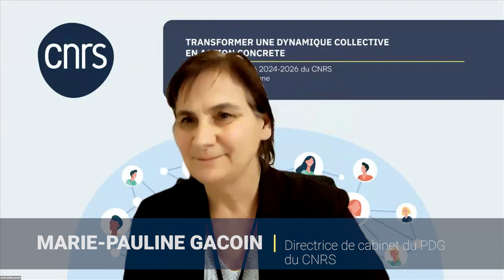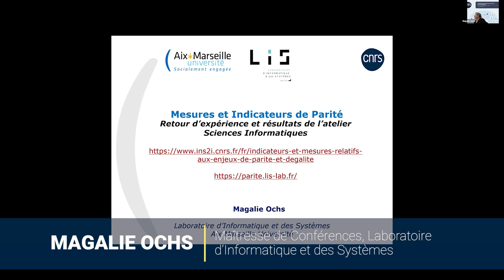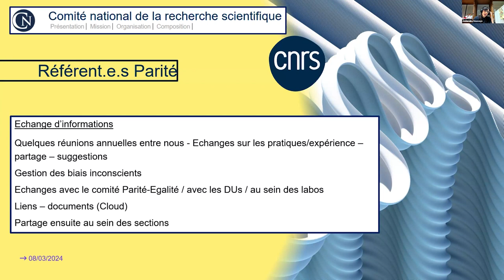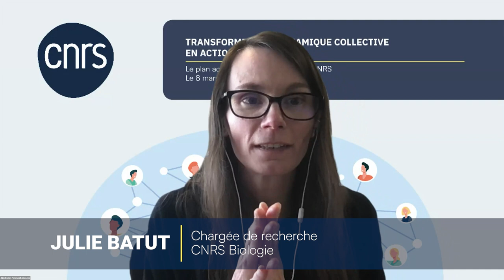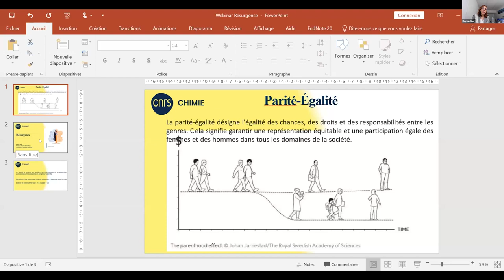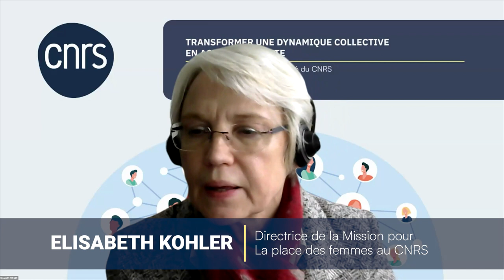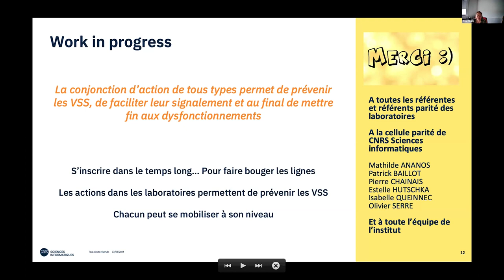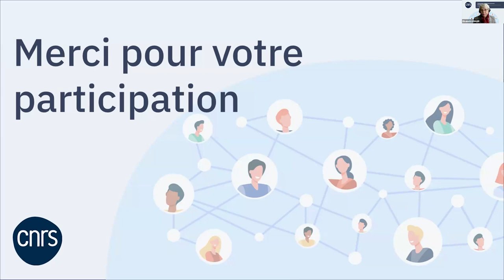Transformer une dynamique collective en actions concrètes - Le plan d’action égalité 2024-26 du CNRS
00:00 DÉBUT ET INTRODUCTION
Elisabeth Kohler, , Directrice de la Mission pour la place des femmes

00:01:20 SESSION 1 : OUVERTURE
Marie-Pauline Gacoin, Directrice de cabinet du PDG du CNRS

00:07:28 Mesurer les inégalités : données et enquêtes au CNRS
Mathieu Arbogast, chargé de projets à la MPDF

00:14:53 La prospective parité et diversité à CNRS Physique
Bertrand Georgeot, Directeur de recherche, Directeur Adjoint Scientifique CNRS
Physique

00:24:59 Les indicateurs d’égalité à CNRS sciences informatiques
Magalie Ochs, Maîtresse de Conférences, Laboratoire d’Informatique et des
Systèmes

00:34:59 Session 1 : Questions-réponses

00:39:42 SESSION 2 : RÉDUIRE LES BIAIS DE GENRE DANS LE RECRUTEMENT ET LA CARRIÈRE
Béatrice Marticorena, Directrice de recherche, co-présidente du Comité Parité-Égalité

00:48:08 L’ action du Comité national du CNRS
Alexandra Houssaye, Directrice de recherche, secrétaire scientifique de la section 29
du Comité national

00:52:37 Le mentorat en pratique et ses effets
Julie Batut, Chargée de recherche, CNRS Biologie

00:59:56 Agir pour les carrières des ingénieures et techniciennes

01:13:20 Session 2 : Questions-réponses

01:25:13 SESSION 3 : RÉDUIRE L’IMPACT DE LA PARENTALITÉ

01:25:37 La DRH, au coeur du soutien à la parentalité
Hayfa Trabelsi, responsable du service responsabilité sociale de l’employeur

01:34:47 Une initiative de CNRS Chimie pour les chercheuses revenant de congé maternité
Maguy Jaber, Professeure au Laboratoire d’archéologie moléculaire et structurale,
Directrice adjointe scientifique à CNRS chimie

01:43:03 Les entretiens parentalité en Occitanie Ouest
Ingrid Bonet, responsable RH délégation Occitanie Ouest

01:51:49 Session 3 : Questions-réponses

02:05:01 SESSION 4 : PRÉVENTION ET LUTTE CONTRE LES VIOLENCES SEXISTES ET
SEXUELLES

02:05:17 L’action de l’institut CNRS Sciences informatiques contre les VSS
Anne Siegel, Directrice de recherche, Directrice Adjointe Scientifique CNRS, CNRS
Sciences informatiques

02:22:52 Session 4 : Questions-réponses

02:33:54 SESSION 5 : METTRE EN OEUVRE UNE COMMUNICATION NON-STÉRÉOTYPÉE
Laura-Flore Jean-Baptiste, chargée de communication MPDF,
et Stéphanie Barbez, responsable communication délégation Hauts-de-France

02:42:57 CONCLUSION
Elisabeth Kohler

02:50:37 CRÉDITS